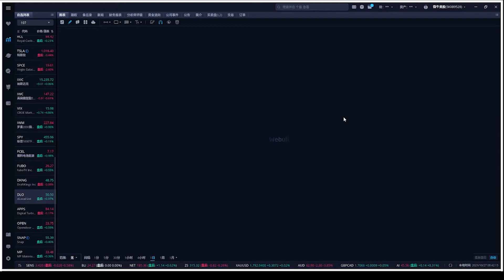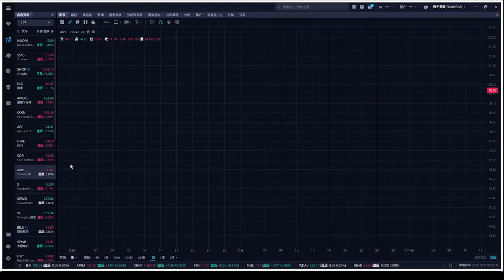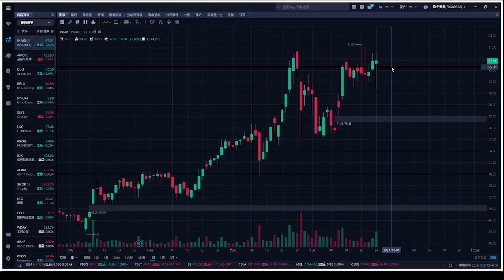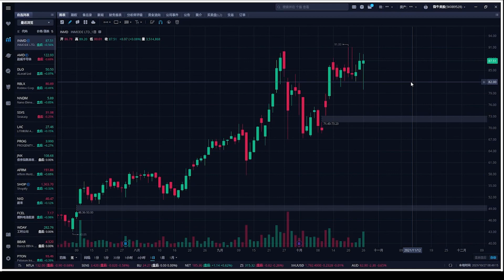1027耐心等待抄底机会，s，crwd,amd ,fubo ,dkng,se